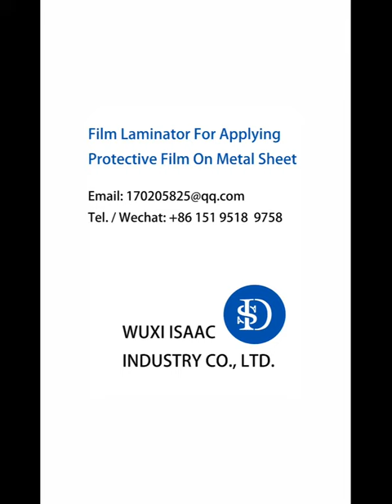Film Laminator For Applying Protective Film On Metal Sheet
Film laminator
Protective film laminator
This machine is used to apply protective film on metal sheets.